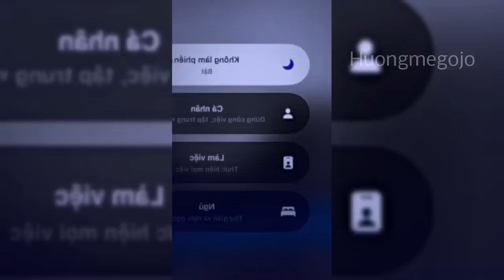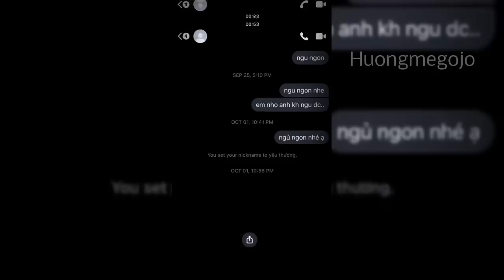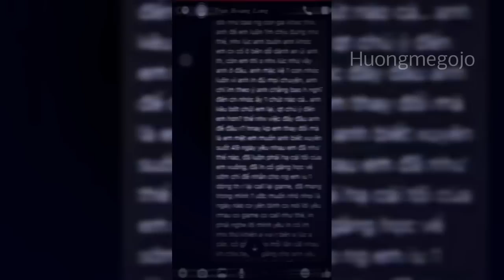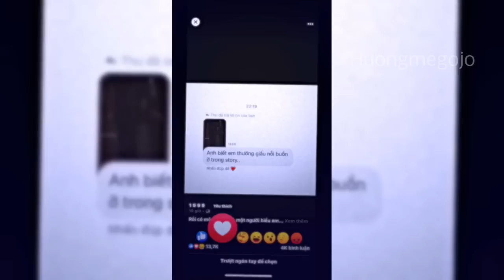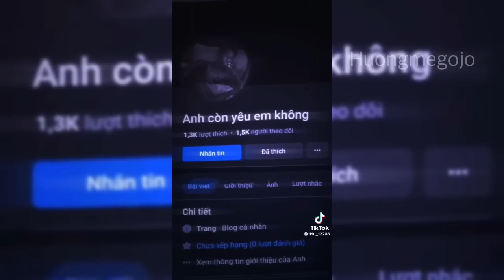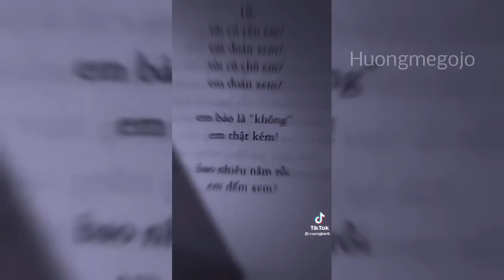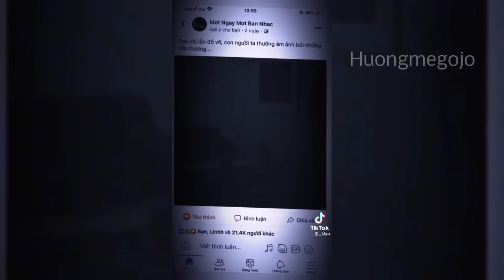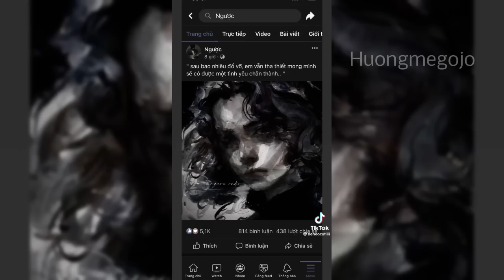「Tiktok Sad」 #26 Tổng hợp các bản nhạc Sad hay nhất